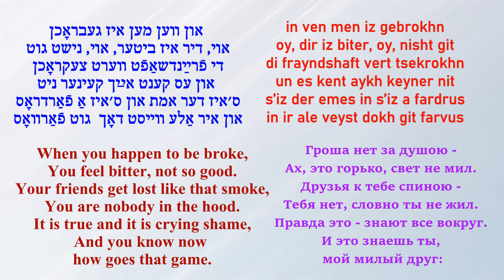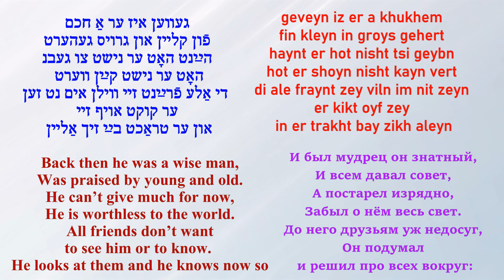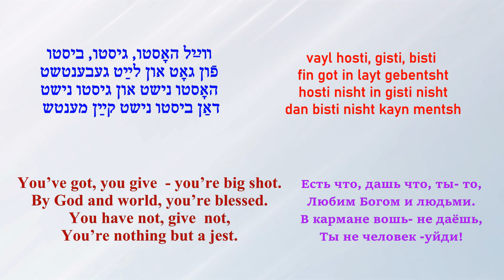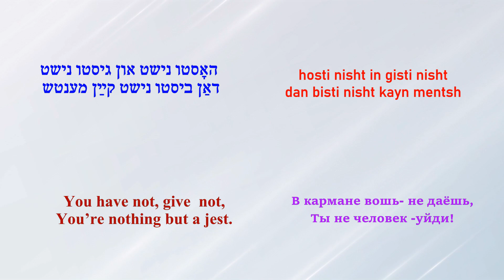HENRI GERRO sings humorous song Hostu, Gistu, Bistu/YOU’VE GOT, YOU GIVE, YOU’RE BIG SHOT[subtitled]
Recorded by Elesdisc LS56 Paris
Lyrics by Jacob Jacobs and Fischel Kanapoff
English and Russian text by
Arye Menachem /LM/
הענרי גערראָ
האָסטו, גיסטו, ביסטו
מוזיק פֿון אלעקסאנדער אָלשאַנעצקי
ווערטער פון יעקב יעקבס
 און פישל קאנאפאף
ГЕНРИ ГЕРРО
h’осту, гисту, бисту
ЕСТЬ ЧТО, ДАШЬ ЧТО, ТЫ - ТО
[с титрами на экране]
Музыка Александра Ольшанецкого
Слова Джейкоба Джейкобса и Фишеля Канапова
Перевод на английский и русский